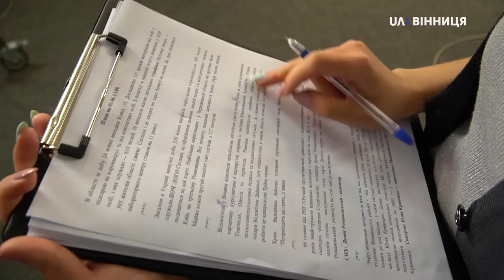Я_Журналіст. Руслана Ткачук